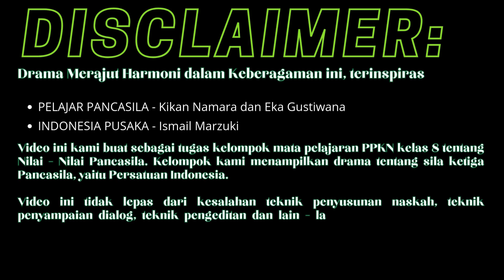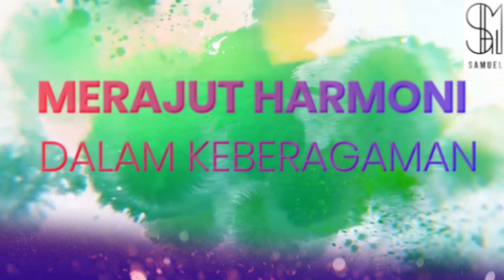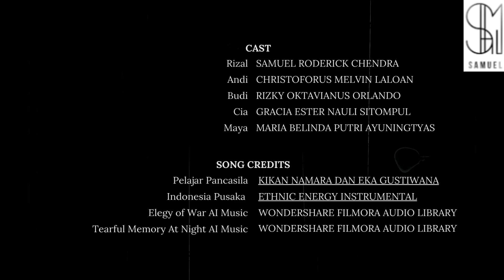Merajut Harmoni dalam Keberagaman - Drama Nilai Sila Ketiga Pancasila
Merajut Harmoni dalam Keberagaman  - Drama Nilai Sila Ketiga Pancasila  merupakan tugas mata pelajaran PKN kelas 8 dengan tujuan memahami nilai - nilai Pancasila dalam hidup kami sehari - hari sebagai pelajar. Melalui drama ini, semoga Negara dan  Bangsa Indonesia tetap ada dan semakin jaya menyongsong Indonesia Emas tahun 2045. Semuanya dapat terwujud dengan motivasi yang kuat untuk menyingkirkan ego kita masing - masing dan menyatukan keberagaman kita, dan menyatukan tekad untuk berbuat sebaik - baiknya bagi Negara dan Bangsa ini. Indonesia Jaya